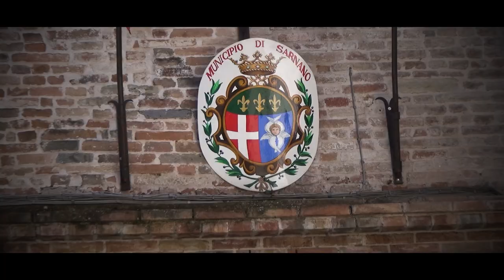Sarnano-Sassotetto 2023 | Francesco Stevanin | TVR Grantura mk2